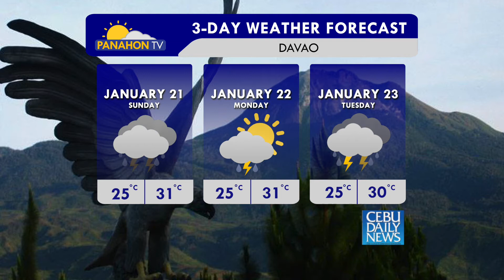Panahon.TV sa DZRH | January 20, 2018, 12:00PM